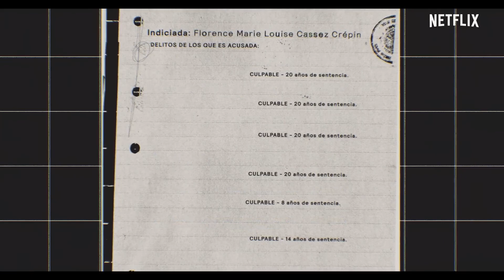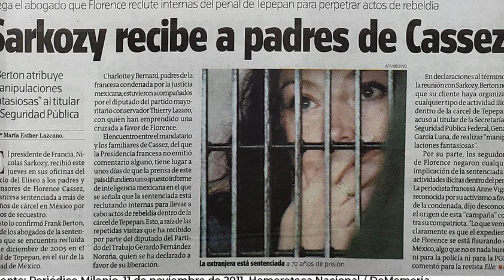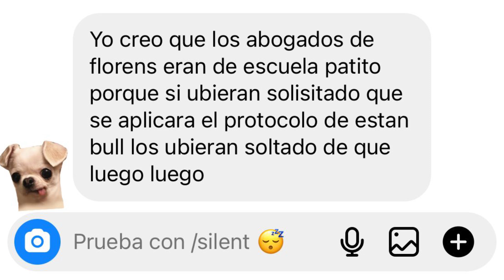EL CASO CASSEZ - VALLARTA de NETFLIX Y CÓMO NUESTRAS AUTORIDADES DIERON VERGÜENZA MUNDIAL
El día de hoy hablaremos del nuevo documental de netflix llamado El caso Cassez Vallarta: Una novela criminal¨¨material en el que se aborda la problemática mediática y jurídica a la que se enfrentaron Florence e Israel allá por el año 2005.
Cómo siempre vamos a hablar de las cuestiones jurídicas tan relevantes de este caso, pero en un lenguaje que no caiga en lo técnico, destacando varios puntos importantes que tenemos que considerar, porque independientemente de si las personas en comento son inocentes o culpables en el mundo de lo real, en lo jurídico tenemos que decir que al menos una es inocente y que la otra persona es victima del terrible sistema legal de nuestro país.